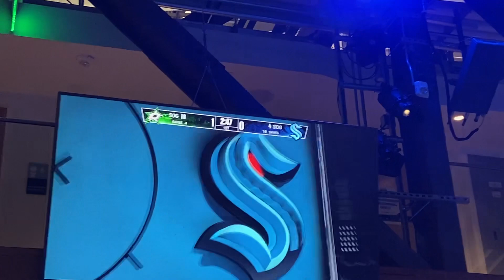Dallas Stars at Seattle Kraken round 2 game 4 5/9/23 goal Benn (Hintz, Heiskanen)